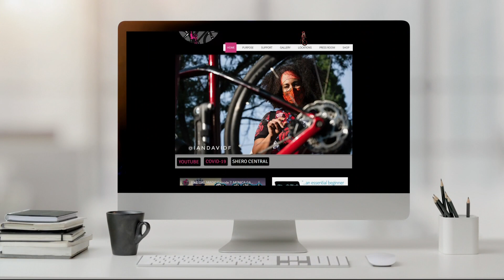Getting women of color involved in cycling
Black Girls Do Bike is creating space for women of color in the world of cycling. Brittany Falkers has the story.